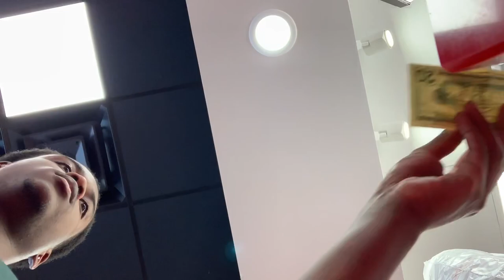After School Vlog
ft. ashleigh and xochitl and five guys